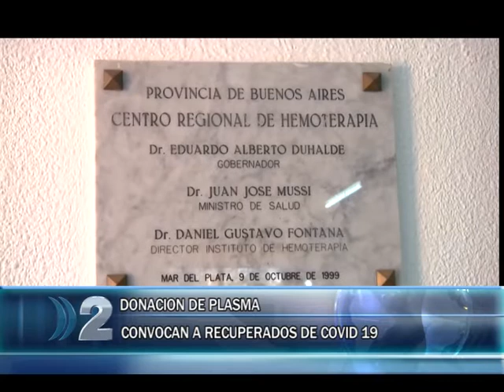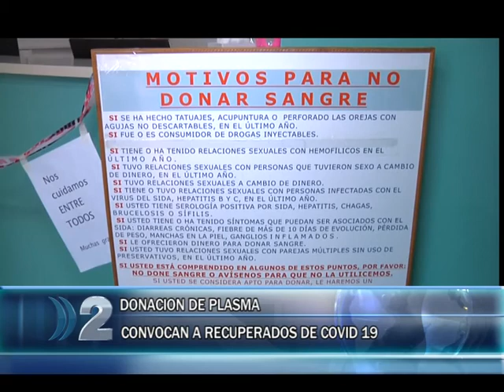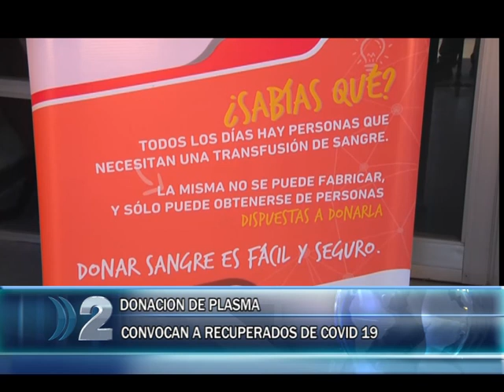26 10 2020 DONACION DE PLASMA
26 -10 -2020 DONACIÓN DE PLASMA CONVOCAN A LOS RECUPERADOS  DE COVID. EL DOCTOR ROBERTO FERRERAS RESALTA LA IMPORTANCIA DE LA DONACIÓN PARA LA AYUDA DE LOS ENFERMOS .